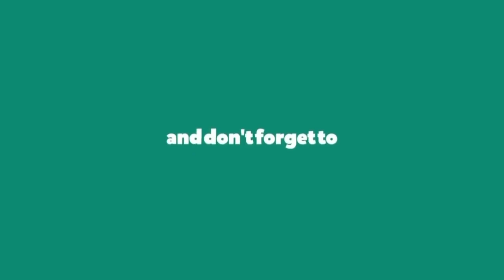Jadwal Timnas Indonesia Piala Aff 2022 | Indonesia vs Thailand | Live Rcti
Berikut Jadwal Lengkap Tim Nasional Indonesia Di Piala Aff 2022 Babak Fase Grup Live Rcti & Inews :

Indonesia vs Kamboja | Jam 19;30 wib

Brunei vs Indonesia | Jam 17;00 wib

Indonesia vs Thailand | Jam 19;30 Wib

Fhilipina vs Indonesia | Jam 19;30 wib

Semua Pertandingan Timnas Indonesia Akan Ditayangkan Rcti & Inews

Jadwal piala aff 2022,piala aff 2022,aff Cup Mitshubishi elektric 2022,jadwal indonesia piala aff 2022,jadwal piala aff 2022 live rcti,jadwal piala aff 2022 Indonesia,jadwal timnas piala aff 2022